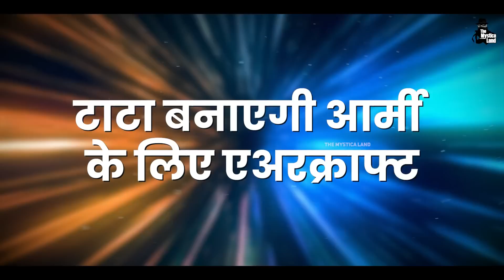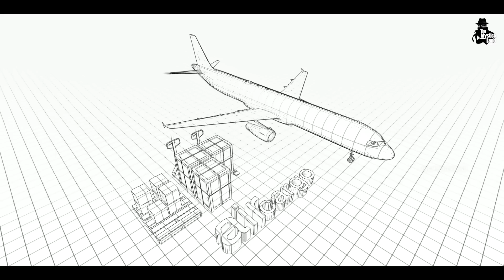अब TATA बनाएगी Army के लिए Aircraft | TATA to built aircraft for Indian Army?